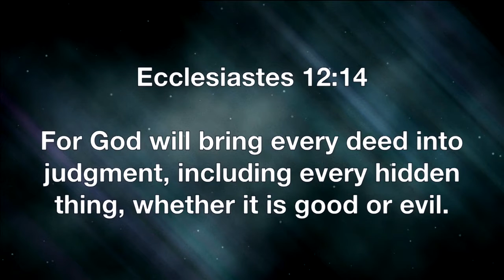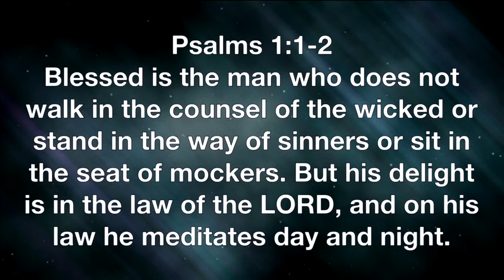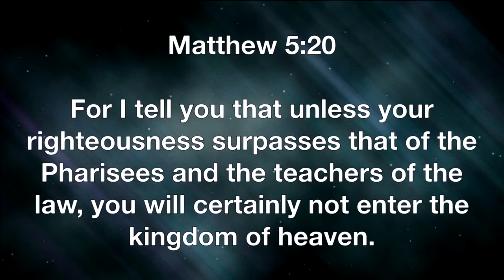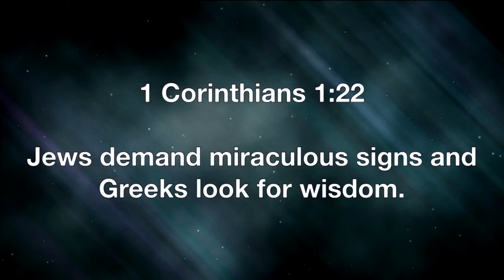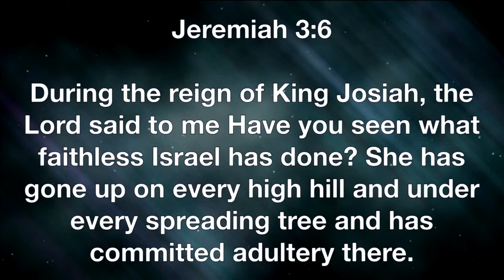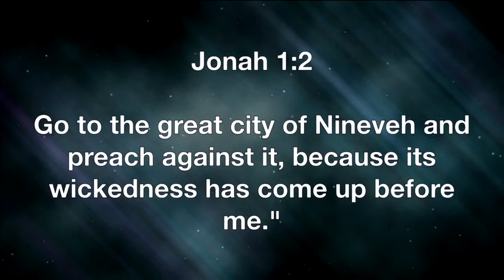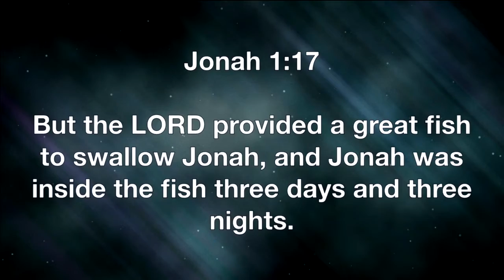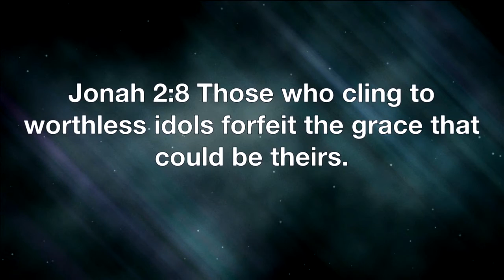Matthew 12:38-42 "We Want a Sign"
Matthew 12:38-42 "We Want a Sign" was taught by Pastor David Rosales at Calvary Chapel Chino Valley on Sunday morning 3/13/16.